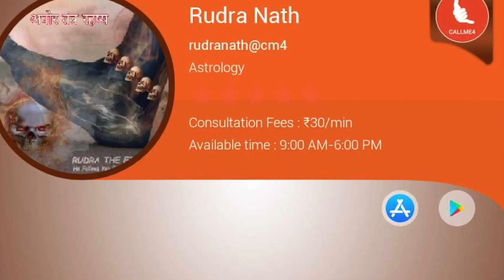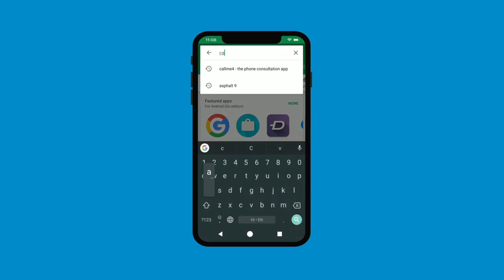आज की रात से आपकी क़िस्मत बदलेगी